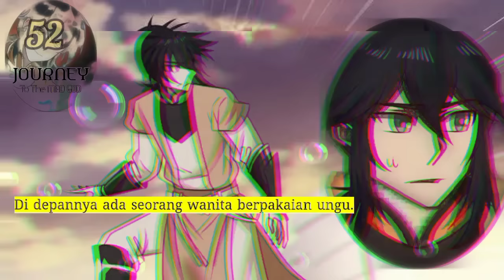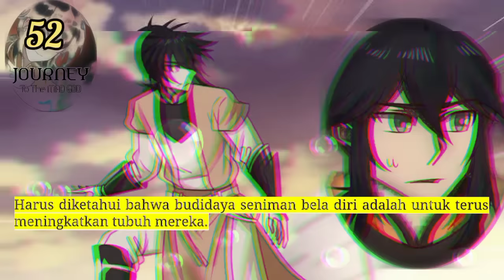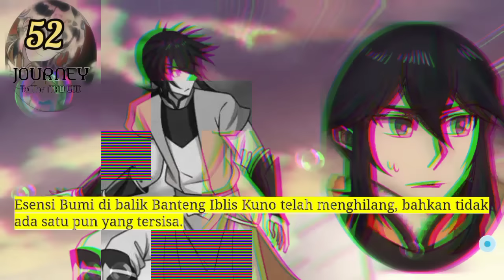Perjalanan Dewa Gila season 52